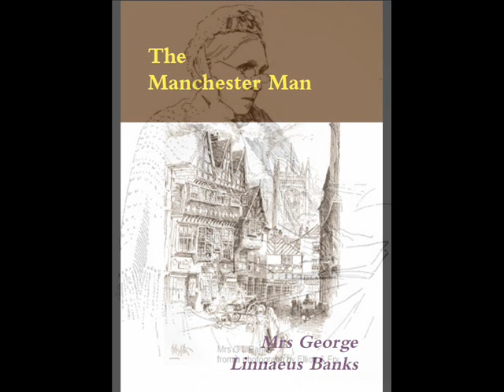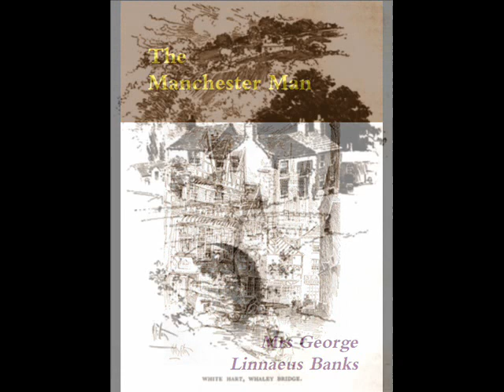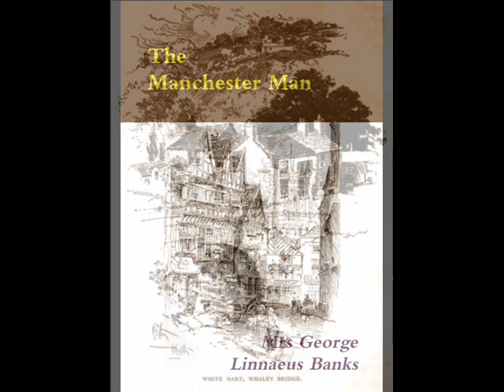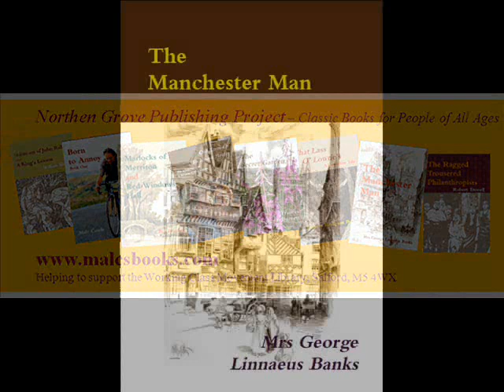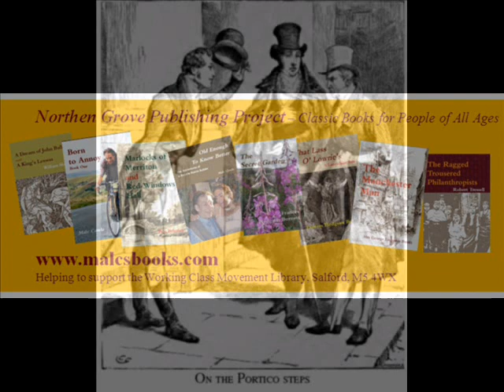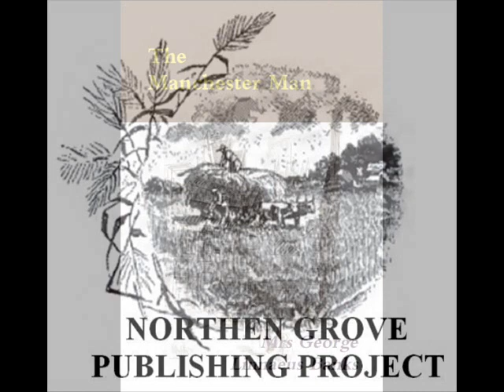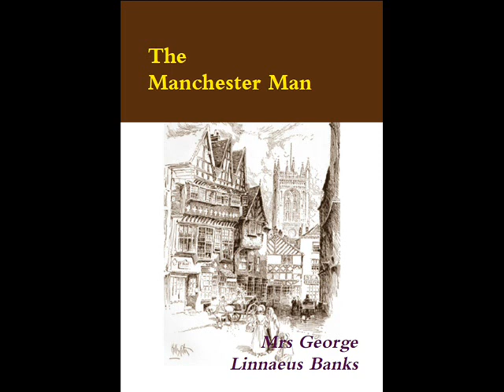Manchester Man by Mrs G L Banks Part 7 of 13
Part 7 of the distinctive Manchester novel. Audio book narrated by Malc Cowle and produced by the Northen Grove Publishing Project in support of the Working Class Movement Library, Salford, M5 4WX.